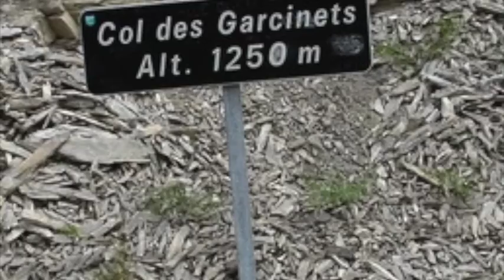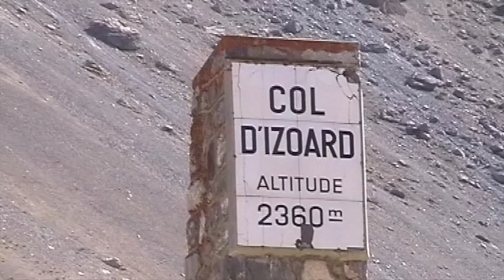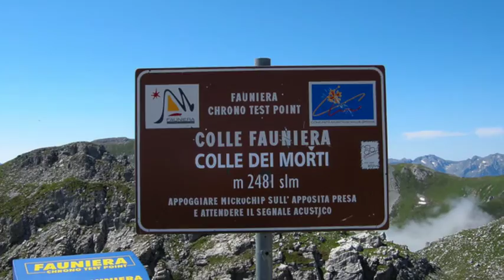ballade moto a Saint Veran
route des Alpes